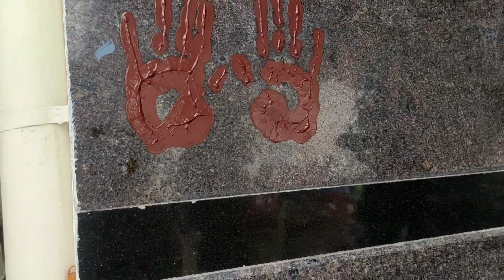going to Bellary|ಯಾರ ಮದುವೆಗೆ ಹೋಗುತ್ತಿದ್ದೇವೆ?||haldi🥳 function||marriage Vibes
please wait for another vlog

vinuthayadav